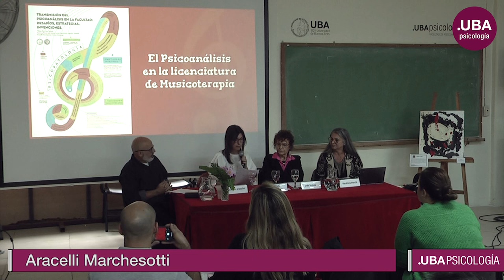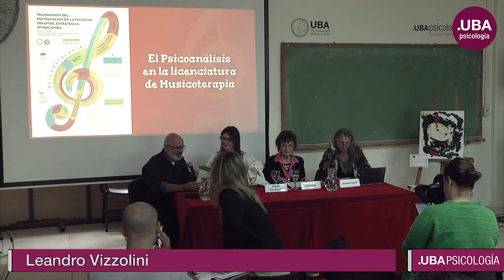Mesa Plenaria: “Psicopatología en musicoterapia o musicoterapia y psicopatología”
IX Jornadas Intercátedras
“Psicoanálisis de Orientación Lacaniana en tiempos de Urgencia”
Práctica Profesional Clínica de la Urgencia (Psicología)
Psicoanálisis Orientación Lacaniana: Clínica y Escritura (Psicología)
Psicopatología (Musicoterapia)
Prof. Titular Dra. María Inés Sotelo

27 de abril de 2024
11:45 a 12:45  hs.

Aula 14 - Mesa Plenaria: “Psicopatología en musicoterapia o musicoterapia y psicopatología”
Conversan: Leandro Vizzolini; Verónica Perelli; Lola torres
Animan: Inés Sotelo y Araceli Marchesotti

Organización General:
Silvina Ceballos, Viviana Loponte

Comité de lectura:
Responsables: Antonella Miari y Carolina Próspero
Alejandra Breglia, Gisela Cid, Romina Colombo, Daniel Coppola, Agostina De Luca, Cecilia González, Magdalena González, Miguel Marini, Valeria Mazzia, Daniel Melamedoff, Alejandra Rojas, Tomasa San Miguel, Gustavo Sobel, Adriana Soto, Inés Tome, Laura Valcarce, Violeta Werner.

Comité de Arte:
Responsables: Lorena Reisis y Valentina Ronzano.
Sol Acosta Córdoba, Carolina Barrionuevo, Karina De Dominicis, Romina Moschella, Mónica Mufarrege, Verónica Ramírez, Diego Santa Cruz, Nahir Seltzer.

Comité de Prensa y Difusión:
Responsables: Teresita Mourlaás y Daiana Regojo.
Gisela Contino, JuliánLastra, Lucia Navarro, Mariana Raimondi, Paula Suarez López, Graciela Tustanoski.

Comité de Protocolo y Ceremonial:
Responsables: Soledad Estrada yAracelli Marchesotti
Benjamín Branca, Alejandra Breglia, Camila Carrillo, Lucia Marquina, Lucía Moavro, Silvina Prainito, Diego Santa Cruz, Sofía Vitale, Leandro Vizzolini.

Comité de Publicaciones:
Responsable: Valeria Mazzia
Gisela Contino,  Antonella Miari, Mariana Raimondi, Paula Suárez.

Organizan:
Departamento de Jornadas y Congresos de la Secretaría de Extensión, Cultura y Bienestar Universitario
Práctica Profesional: “Clínica de la Urgencia”
Cátedra de Psicoanálisis Orientación Lacaniana: Clínica y Escritura.
Psicopatología (Carrera de Lic. en Musicoterapia)

Resumen

El presenta una mesa plenaria sobre psicopatología en musicoterapia, donde se abordan casos clínicos, la importancia de la formación académica y el impacto de la universidad en la vida de los estudiantes.

Destacados
La importancia del arte como herramienta terapéutica en el abordaje de la salud mental. 🎨
El análisis detallado de un caso clínico en el contexto de la musicoterapia. 🎶
La relevancia de la ética y la transferencia en la relación terapéutica. 💬
El desafío de la formación académica en la música y la psicología. 📚
La transformación personal y profesional que ofrece la universidad. 🎓
Ideas Clave
La música como herramienta para expresar la propia voz y trabajar la subjetividad. 🎵
La complejidad de abordar casos clínicos en contextos institucionales y de salud mental. 🏥
El papel fundamental de la transferencia y la ética en la práctica terapéutica. 💡
El deseo del analista como motor de la dirección de la cura y la construcción del lazo social. 🔍
La universidad como espacio de transformación personal y profesional, marcado por la resistencia y la valentía. 🎒